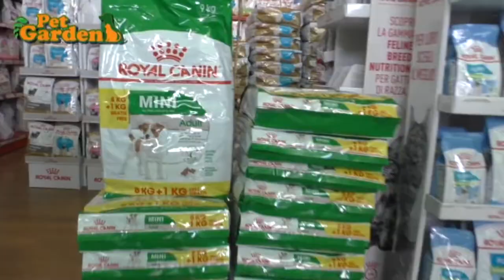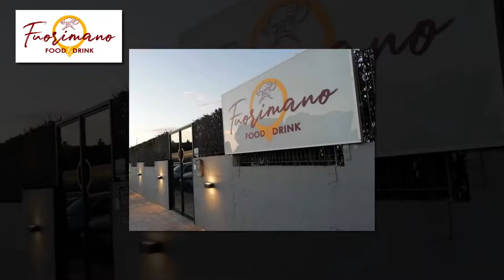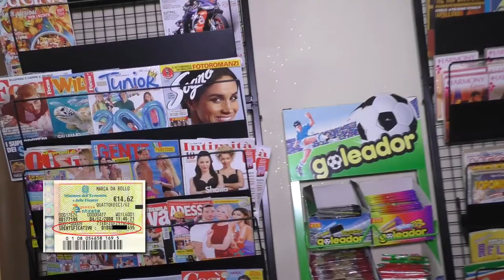6^ FESTA USB (2020). SI RINGRAZIANO I PARTNERS CHE HANNO SOSTENUTO L'INIZIATIVA.